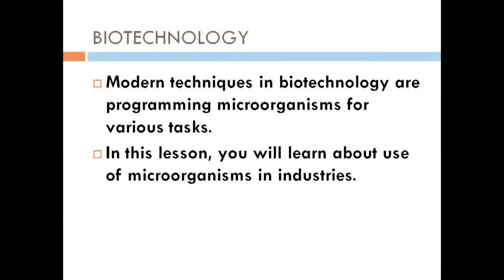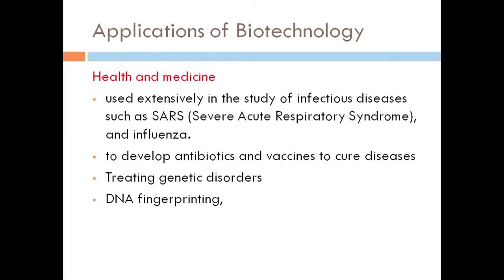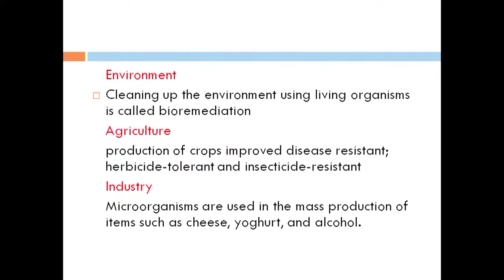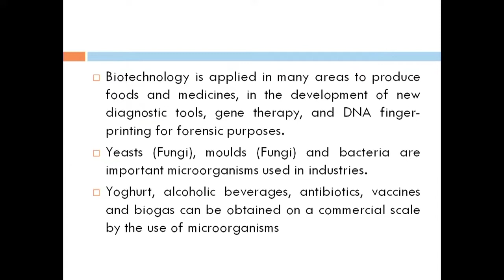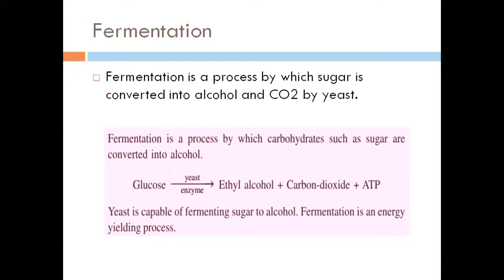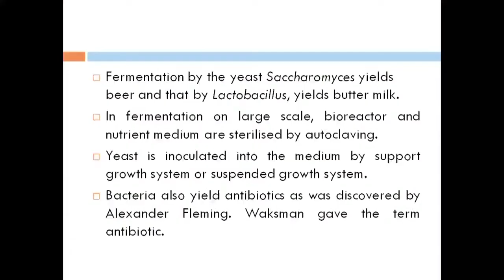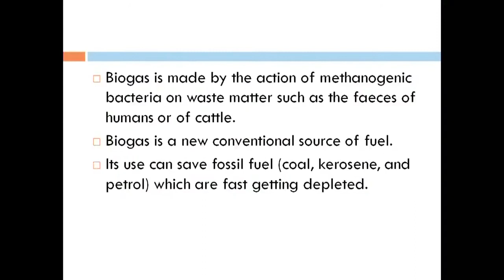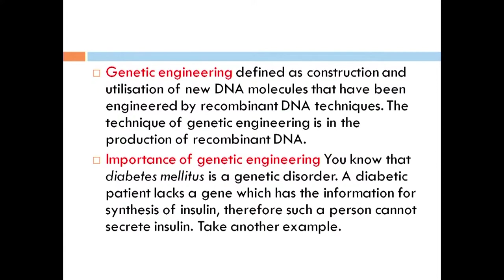Lesson 30 : Biotechnology Part 01